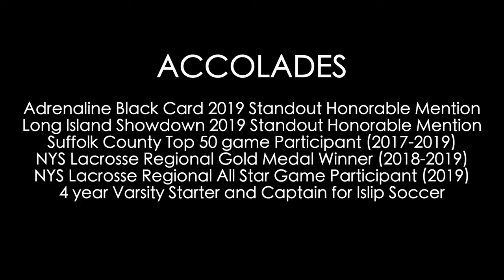Class of 2021: Robbie Trovato 2019 Summer Highlights